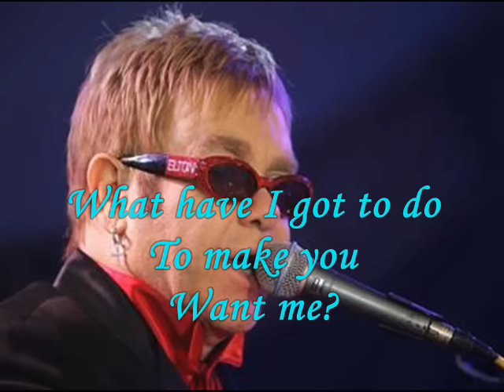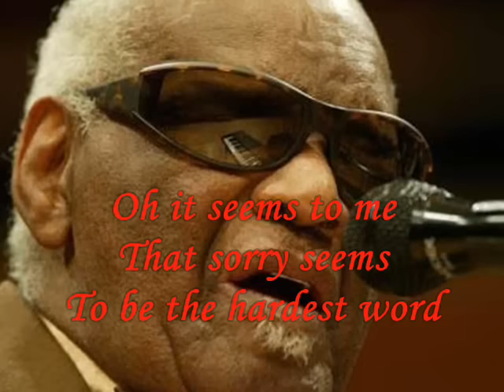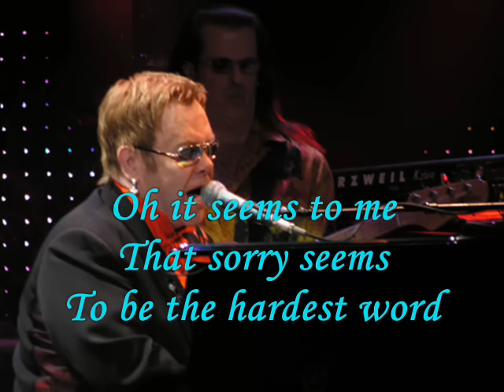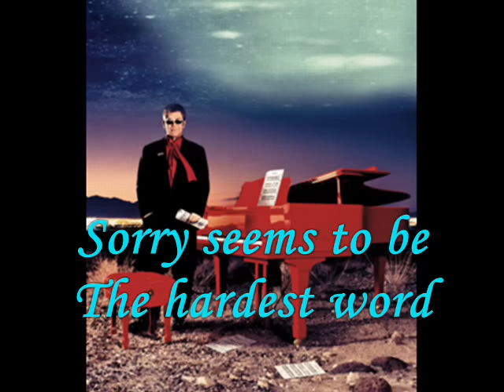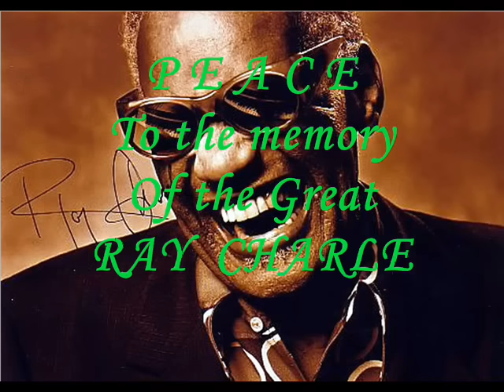Ray Charles & Elton John - Sorry Seems to Be the Hardest Word (2004)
From Ray Charles' duet album "Genius Loves Company" (2004). Sadly, Ray passed away shortly after this, and this ended up being his last recording ever. The experience was a very moving one for Elton, which he has talked about quite a lot ever since. He often continues to dedicate this song to Ray. Peace to Ray Charles ...